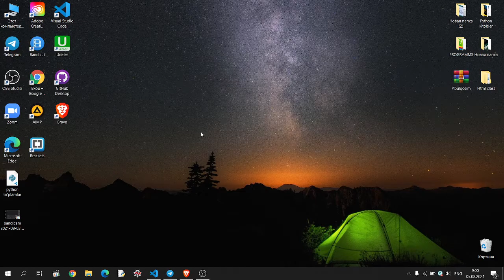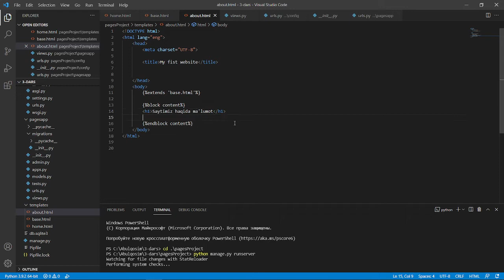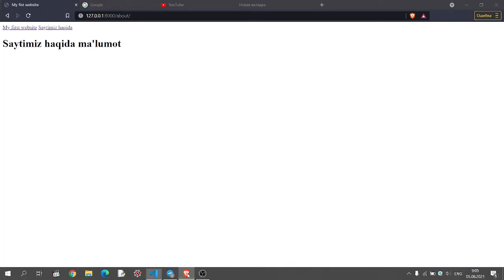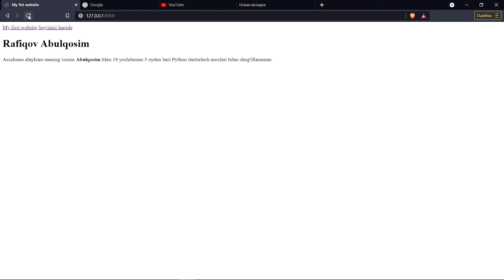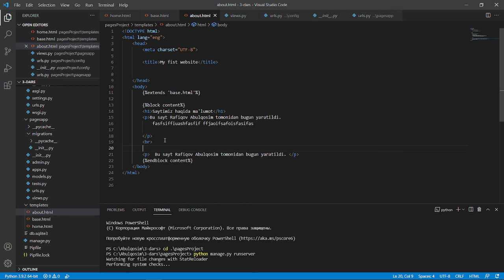django #5-dars Tayanch Templateslar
bugungi mavzumizda Tayancha templateslar mavzusini o'taman
unda yangi Html file ochishni o'ragataman